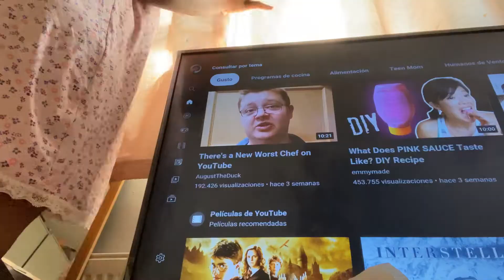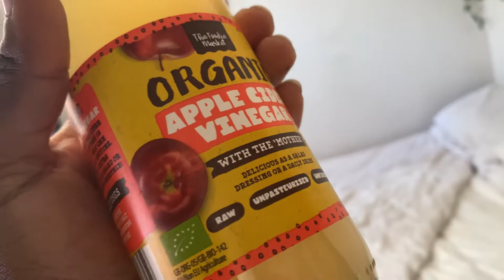Sunday Vlog: Productive day , Cleaning, Shopping and baking a cake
Happy Friday people and well done you've made it through another week